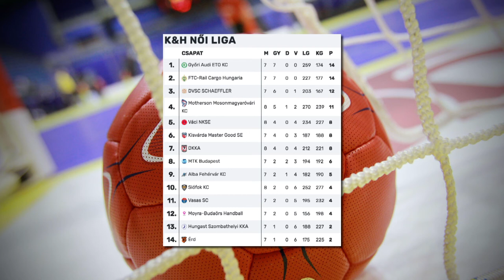Kétgólos kisvárdai győzelem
Megszerezte negyedik bajnoki győzelmét a kisvárdai női kézilabda csapat.
Bakó Botond együttese az NB I hetedik fordulójában a Budaörsöt fogadta és 26-24-re verte ellenfelét. A Kisvárda szerdán Magyar Kupa mérkőzésen újra megmérkőzik a Budaörssel, de akkor már idegenben.